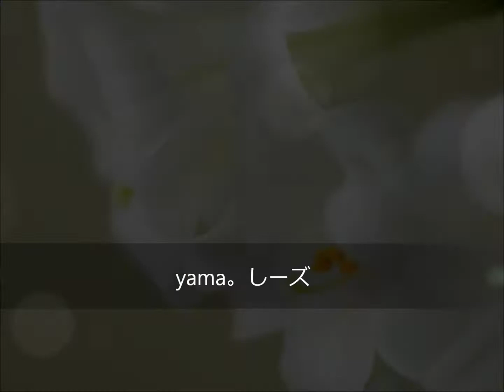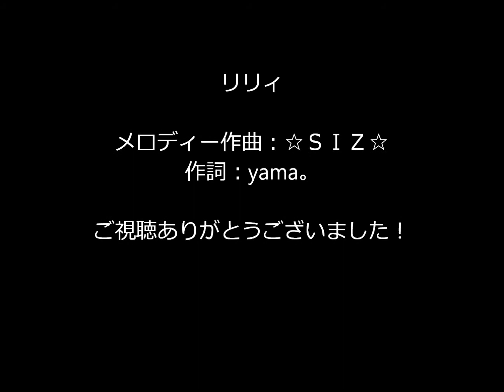【オリジナル】 yama。しーズ - リリィ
「リリィ」

メロディ作曲：☆ＳＩＺ☆
作詞：yama。
歌＆コーラス：☆ＳＩＺ☆

だけど　あなたに触れていたくて
凍える季節に　ひとりではうずくまるだけ
摩天楼　消えない街灯りと三日月に
失われた花はリリィ

木枯らしに吹かれ　襟合わせる頃
心にうずめた　いびつな球根
やがて芽吹くこと　期待しても
春はもう　絵空事

震える身体によみがえる　白いメロディ
誰も見て見ぬフリした箱舟の中
捧げたかったのはリリィ

蜂の巣の夢は　ママゴトみたいね
ひと夏越えたら　笑えるくらいに
涙注いでも　素知らぬ顔
忘れてしまえたら

膨らむ想いは止めどなく　遠ざかるほど
胸の乾いた大地に降り積もる雪
いっそ眠らせてよリリィ

きっと　赦されない
分かっていたこと
きっと　鍵などない
分かっているけど